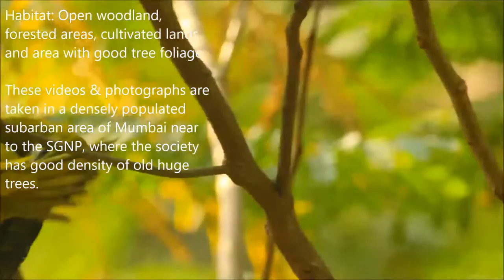Birds of Mumbai - Indian Golden Oriole - Shot in Bhandup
Birds of Indian Subcontinent: Indian Golden Oriole
Scientific Name: Oriolus kundoo

This particular video is taken in a densely populated subarban area of Mumbai where the society has good density of old tall trees.  The Golden Oriole are frequently observed here and in current days I believe they are nesting and residing in the area.  The clips and photographs in this particular video are taken from my flat window.

The Indian golden oriole (Oriolus kundoo) is a species of oriole found in the Indian subcontinent and Central Asia. The species was once considered to be a subspecies of the Eurasian golden oriole, but has been elevated to a full species on the basis of differences in morphology, plumage, calls and the fact that the two do not intergrade.
Male has bright yellow body with black wings.  Female and immature IG Oriole are yellowish green on upperparts with streaking on underparts.  Wings have a lot dull black appearance as compared to adult Male.  Female has pink beak while immature has black beak.
Habitat: The Indian golden oriole inhabits a range of habitats including open deciduous forests, semi-evergreen forests, woodland, forest edge, mangroves, open country with scattered trees, parks, gardens orchards and plantations.  Orioles feed on fruits, nectar and insects. They are capable of dispersing the seeds of many berry-bearing plants including the invasive Lantana camara.  The breeding season is April to August, the nest being a small cup placed in a fork near the end of a branch.   Two or three white eggs with reddish, brown and black speckling form the typical clutch. Both parents take part in nest and brood care, defending the nest against intruding birds such as shikras and crows.

My recommendation for Best Mid segment Wildlife Photography Camera 2020 : Sony A6600
- India Buyers - Buy from this link.
- International Buyers - Buy from this link.

Photography Gear I use:
My DSLR: Canon EOS 600D:
My DSLR Lens1: Canon EF 100-400mm (the versatile beast)
My DSLR LEns2: Canon EF 50mm prime f1.8 (For those surreal DOF landscape photos)
My DSLR Lens3: Canon EF 18-135 (Best in class Landscape Photography lens)

Please also visit my facebook page for more such nature and wildlife photographs: